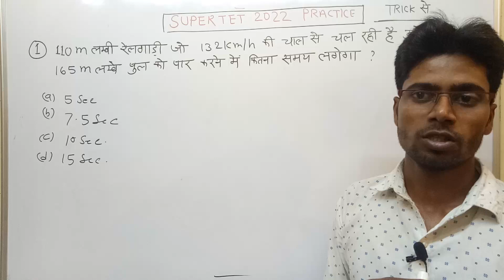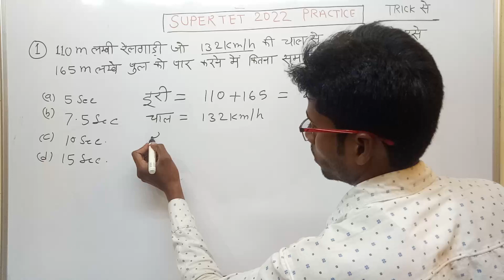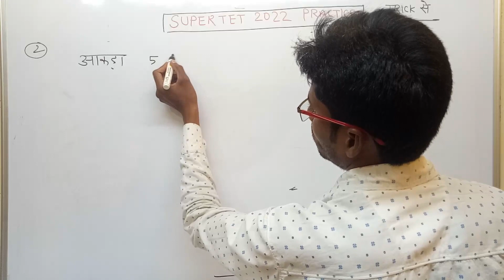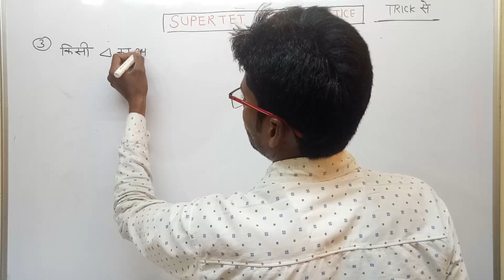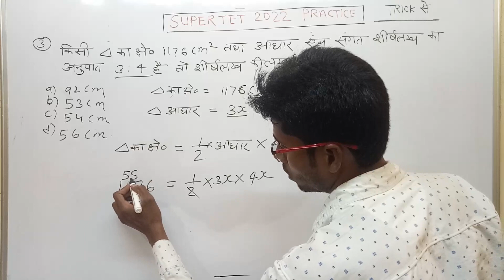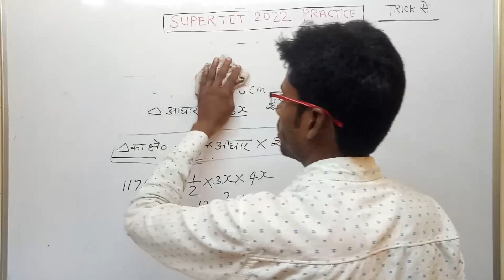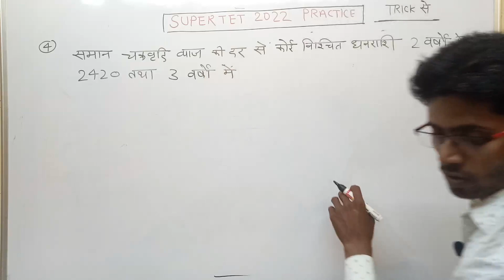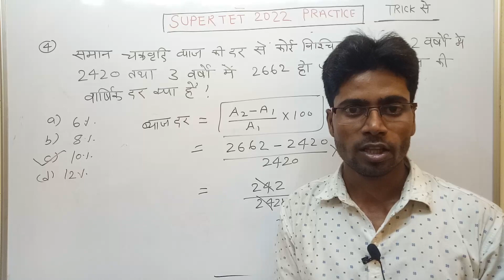SUPER TET MATH CLASS | SUPERTET 2022 MATH CLASS | super tet Practice set | supertet math Practice 25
SUPER TET MATH CLASS | SUPERTET 2022 MATH CLASS | super tet Practice set | supertet math Practice 24